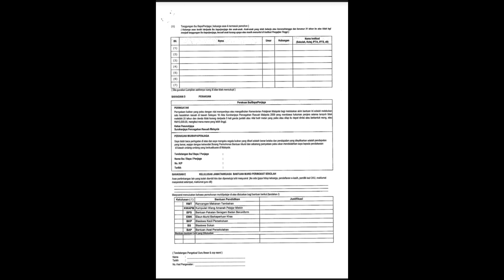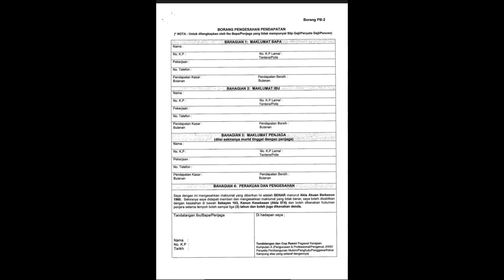Bantuan RM 100/..Untuk anak sekolah. Yg belum MOHON, boleh mohon SEKARANG..